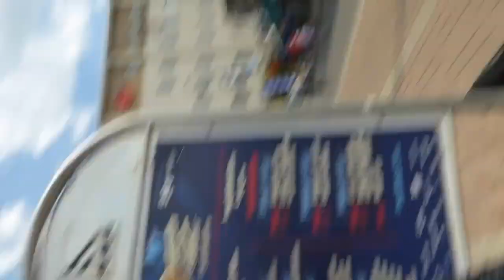Buddy Guy & AllStars CHICAGO GUITAR LEGENDs Live! Report! Trois-Rivières En Blues Québec Canada 2018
Trois-Rivières Qc - Amazing 40mins of Captured Live Music & Vibes featuring young SPENCER MACKENZIE! Full Moon Blues Party! Saturday August 25th. Festival TROIS-RIVIÈRES en BLUES 2018 Québec Canada!